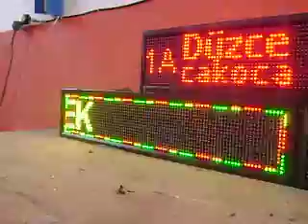TEK RENK VE 3 RENK KAYAR YAZI GRAFİK PANO orjitek 13